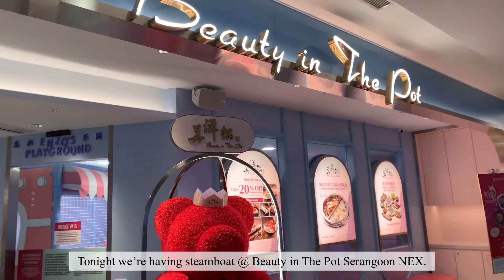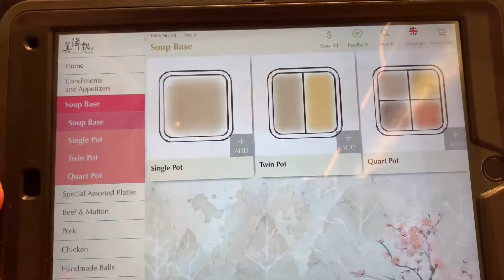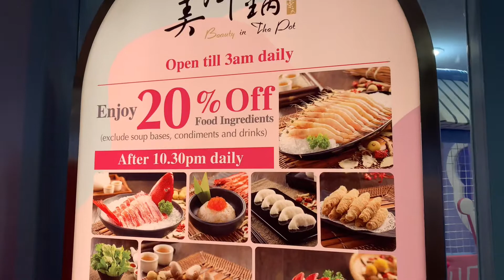Beauty in The Pot Serangoon NEX Steamboat Vlog 2021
Beauty in The Pot (BITP) has opened at Nex shopping mall with a "magical unicorn wonderland" theme.

The 6,444 square feet outlet, which can seat 250, is decorated in silver and pastel.

Inspired by the culture of food for health, Beauty in The Pot hotpot concept offers six nourishing soup bases that promises rich flavours coupled with abundant benefits.

Address: 23 Serangoon Central, #02-01, NEX, Singapore 556083
Opening hours: Daily 11:30am to 3am
Beauty In The Pot NEX is not a halal-certified eatery.